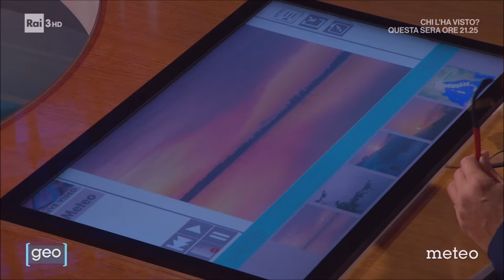Le incomparabili atmosfere di albe e tramonti autunnali, citando Francesco Guccini (Geo 05.10.2022)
I regali delle fasi anticicloniche ottobrine: albe avvolte dalle prime nebbie autunnali in sollevamento all'inizio del ciclo diurno, e tramonti esaltati dall'accendersi di rosso fuoco degli altostrati e dei cirrostrati, anch'essi classici in queste situazioni, con le deboli infiltrazioni umide in quota in un tessuto atmosferico stabile e altrimenti asciutto. Il tutto, nella finestra fotografica di oggi, grazie ai suggestivi scatti di Luciano Salvatore, Riccardo Marinato e Damiano Lancioni, commentando i quali era impossibile non rifarsi alla mirabile descrizione delle atmosfere ottobrine regalataci da Francesco Guccini in un immortale album, pietra miliare dell'esistenza e delle nostre Radici, la cui pubblicazione compie 50 anni proprio questo mese.